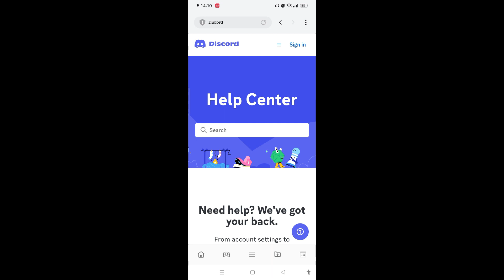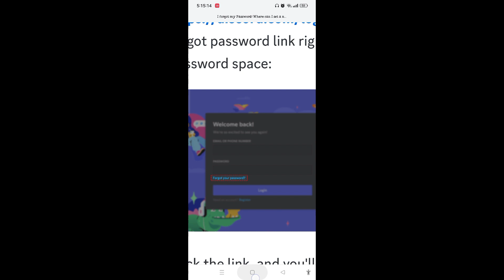How To Fix Password Doesn’t Match On Discord | Discord Password Not Working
Learn, How To Fix Password Doesn’t Match On Discord.

Are you experiencing the "Password Doesn't Match" error on Discord? Don't worry, you're not alone! In this video, we'll show you how to quickly and easily fix this issue and get back to chatting with your friends.